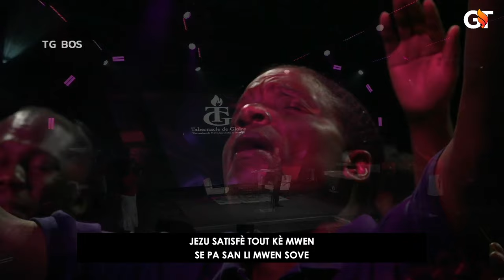Alelouya Mwen Jwenn Jezi 🙏🏽🙏🏽 | No Longer Slaves 🙌🏽😊 | Bishop Gregory Toussaint | Adorasyon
Chapter
00:00 Nanm mwen te swaf li pat jwenn satisfaksyon
04:47 Alelouya ! mwen jwenn Jezi
08:46 No Longer Slaves

Lyrics
Chant 1:
1.
Nanm mwen te swaf
Li pat jwenn satisfaksyon,
E plezi lemonn te twonpe nanm mwen,
Men yon bon jou
Lè m t ap chèche soulajeman;
Jezi te di m : Genyen lavi nan mwen.

Refren:
Wi, mwen te jwenn li, Bèl sous lavi a,
Grasa Jezi kite mouri pou mwen ,
San li te koule, sou mòn kalvè a;
E kounye a, li satisfè nanm mwen.

2.
Lavi m te tris, lè m pa t ko konnen Jezi,
Pa t gen espwa, nanm mwen te boulvèse,
Men gras Bondye te louvri sous lavi a,
M te jwenn ladan padon ak libète.

3.
Zanmi mwen yo, O! poukisa nou mize?
Vin Kounye a, vin jwenn sous lavi sa a,
Fado peche yo twò lou pou sipòte,
Jezi vle ban nou repo Jodi a.

Chant 2:
1.
Tout lavi mwen, mwen t ap soufri,
M t ap chèche yon dlo pou m bwè;
Ki t ap soulaje m pou toutan,
Swaf la ki te plen kè mwen.

Kè:
Alelouya ! mwen jwenn Jezi
Lontan nanm mwen te chèche;
Jezi satisfè tout kè mwen,
Se ak san Li mwen sove.

2.
Manje lemonn te plen vant mwen
Men mwen pa t gen kè poze
Mwen t ap chèche sa ki pi bon
Nanm mwen te toujou grangou.

3.
Mwen te pòv, lajan m t ap chèche
Yon bagay pou satisfè m,
Men tou sa mwen t ap rasanble
Pat fè anyen pou nanm mwen.

4.
Yon sous dlo ki toujou koule,
Pen lavi si bon, san pri,
E richès ki satisfè mwen.
Mwen jwenn tou sa nan Jezi.

Chant 3:
Anglais:
You unravel me
With a melody
You surround me with a song
Of deliverance
From my enemies
Til all my fears are gone

Créole:
Ou reveye mwen ak yon melodi
Ou ban mwen yon chan damou
Yon chan delivrans devan ènmi'm yo
Tout krent mwen ale

Kè 1
Mwen pa yon esklav perèz ankò
Mwen se pitit Bondye (2 fwa)

2
Avan mwen te fèt ou te chwazi mwen
Ou te ban m yon non
Ou te adopte m
Mwen nan fanmi ou
San w koule Nan venn mwen

Kè 2
Mwen se pitit Bondye
Mwen pa yon esklav peche ankò
Mwen pa gen pou m pè ankò
Mwen pa eritye ak dyab ankò

Jezi te vin libere m

ohoOooooooh (3 fwa)

3
Ou fann lanmè a
Pou mwen ka travèse
Pè m yo nwaye nan lanmou ou
Ou sove mwen kounya kwen ka chante

Pou Bay Ofrann:
To Give Offering:

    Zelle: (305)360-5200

Pastor G Bookstore//Pastè G Libreri: